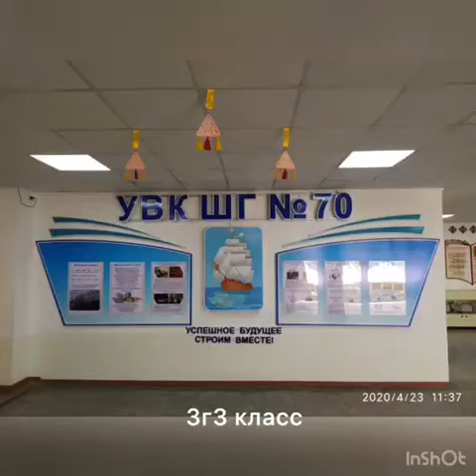3г3 Хромова Дистанционное обучение 2020 г.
Видео от Анна Викторовна